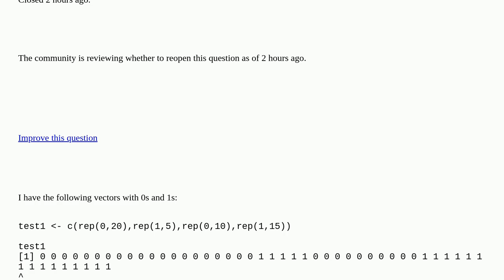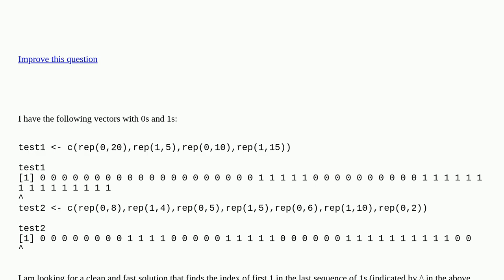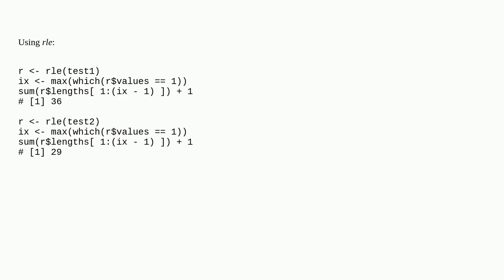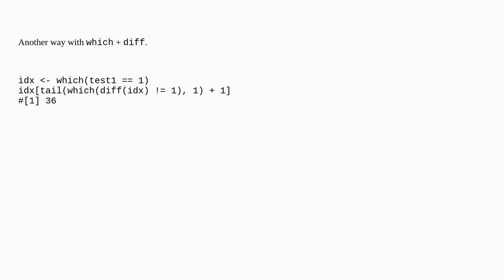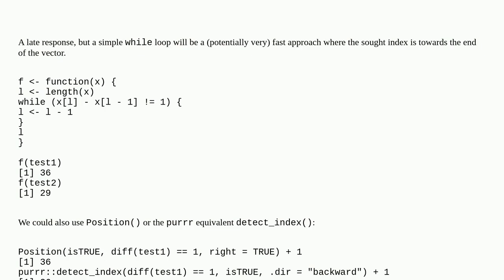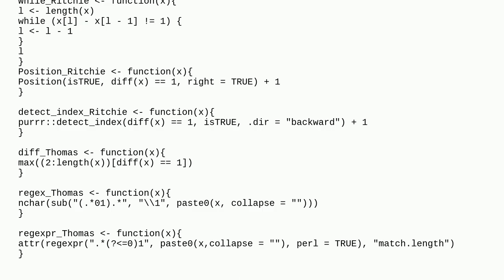Efficiently find the first of the last 1's sequence closed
A special thanks goes out to the community

  vector sequence r run-length-encoding